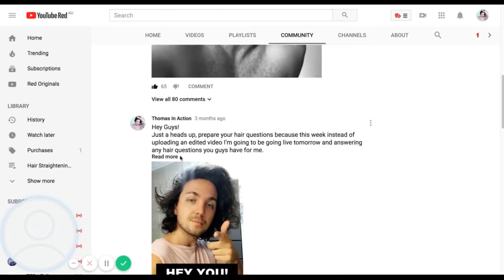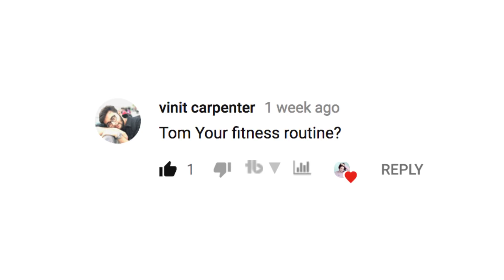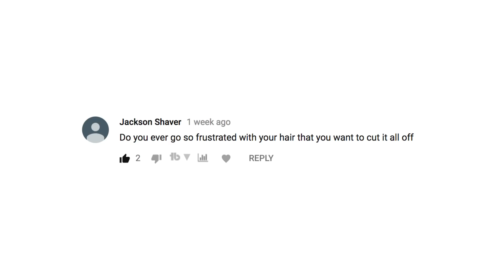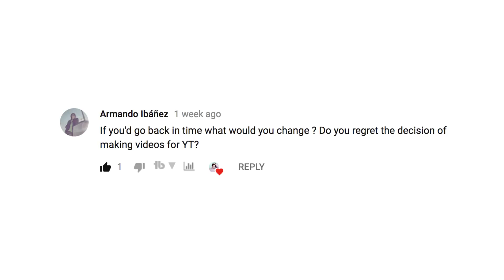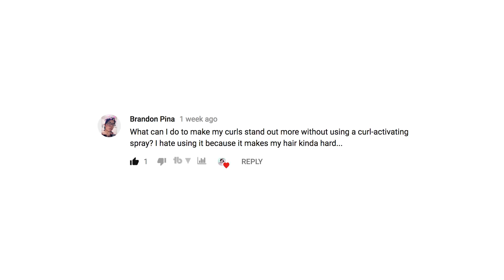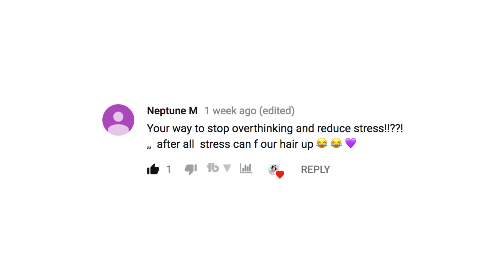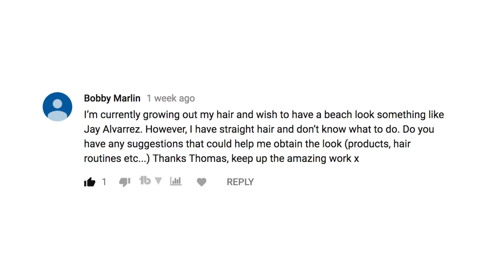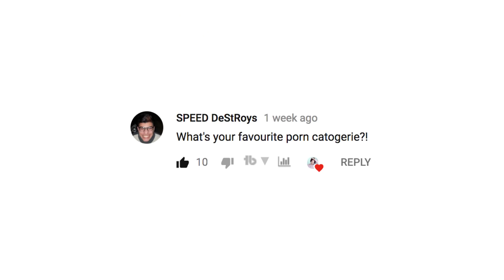✅ My Fitness Routine - Q&A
In this Q&A video I touch on my Fitness routine, my favourite p0rn category (WTF) and answer a whole bunch of hair questions, so sit tight and enjoy!

For my favourite p0rn category, click here lol: {LINK}

So a couple weeks ago I asked you guys to ask me a mixture of questions that were general and hair related and you all certainly didn’t disappoint me haha.

We have some very good questions around my fitness routine, my favourite haircuts and of course my porn category. I’m actually going to be answering that question at the end obviously because not EVERYONE wants to know that but if you do, then sit tight my friend.

So here are the questions I covered in the video and the time slots in which I answered them:
1: Vinit carpenter Says: Tom Your fitness routine?- 1:08

2: Jackson Shaver: Do you ever go so frustrated with your hair that you want to cut it all off? - 2:15

3: Armando Ibáñez Says: If you'd go back in time what would you change ? Do you regret the decision of making videos for YouTube? - 2:59

4: ZombieBoy 17894 Says: What's your favorite haircut you wouldn't pull off. mine is a crew cut - 4:39

5: Sebastian Says:  What's your long time goal with the channel? Do you want to be a full-time YouTuber? - 5:20

6: Brandon Pina Says: What can I do to make my curls stand out more without using a curl-activating spray? I hate using it because it makes my hair kinda hard... - 5:59

7: Neptune M Says: Your way to stop overthinking and reduce stress!!??! “after all  stress can f our hair up” - 6:55

8: Jordi Timmers Says: Is there something you hate about having long hair? - 8:11

9: Bobby Marlin Says: I’m currently growing out my hair and wish to have a beach look something like Jay Alvarrez. However, I have straight hair and don’t know what to do. Do you have any suggestions that could help me obtain the look (products, hair routines etc...) Thanks Thomas, keep up the amazing work x - 9:15

10: Speed Destroys Says: What's your favourite porn category?! - 10:12

Ok guys, that’s all I have for you this week. I hope you enjoyed this Q&A and if you have any more questions make sure you hit me up in the comments and I’ll be answering every single comment for the first 24 hours of the video being live! Enjoy!

In case you are new to my channel and are keen to see some more of my best work, here’s a few examples: